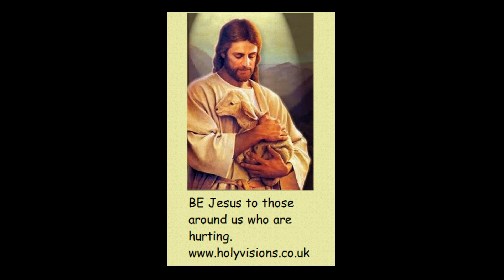I don't know how to love Him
What is love? How can we love Jesus?
for Christian books and more!